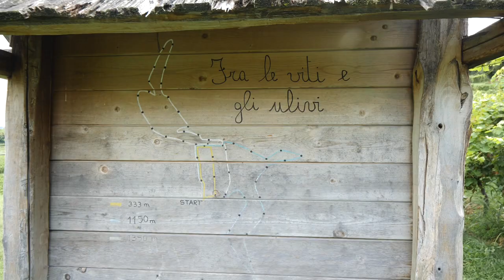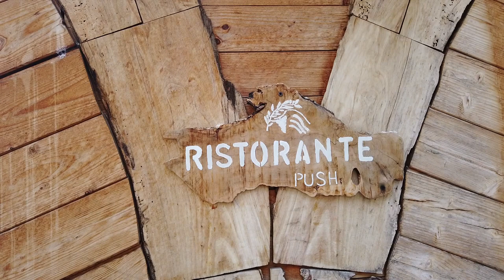GUSTO channel: Costa degli Ulivi - Fumane (VR)